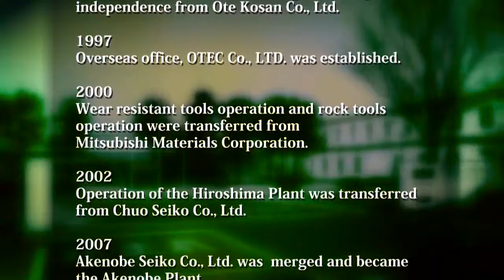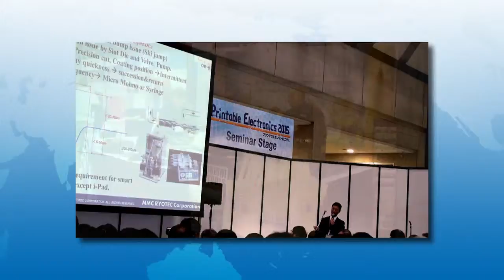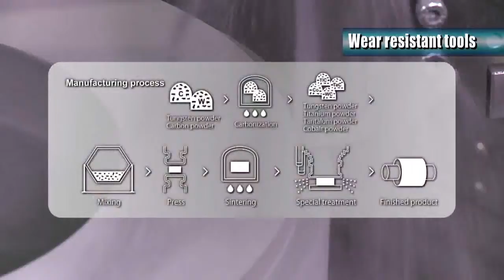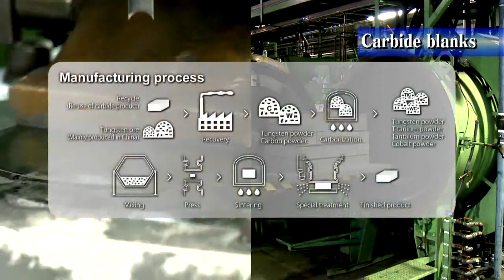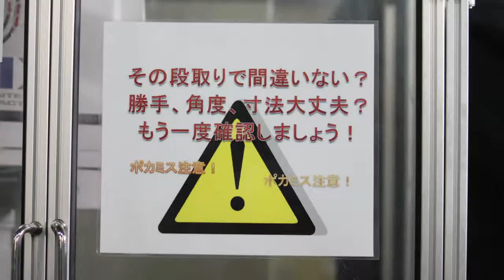VIDEO- Introduction of MMC RYOTEC CORPORATION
As one of the affiliated companies of Advanced Materials & Tools company of Mitsubishi Materials Corporation,MMC RYOTEC CORPORATION is an integrated manufacturer of cemented carbide tools such as wear resistant tools,rock drilling tools,cutting tools and Carbide blanks.